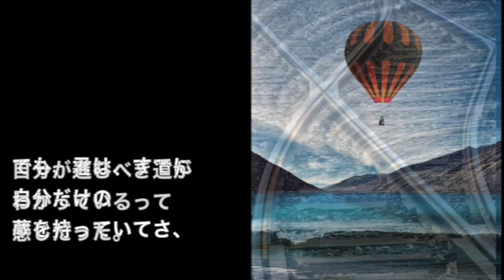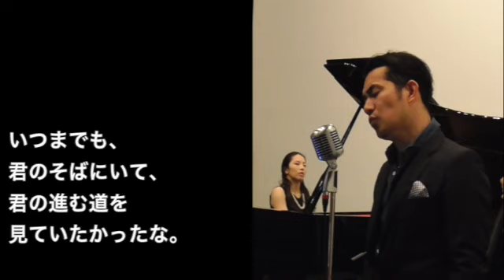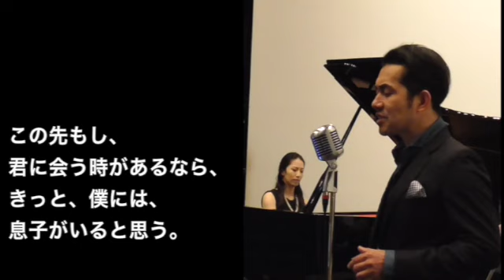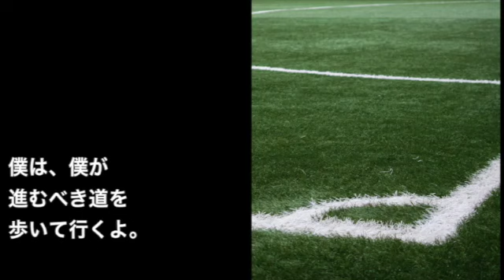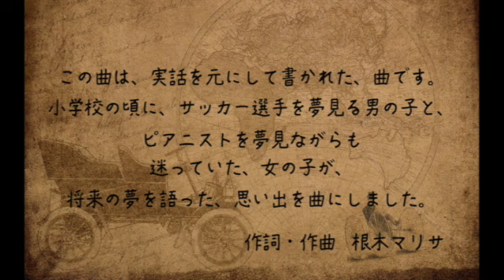【Dear My Best Friend】人気曲_ 根木マリサ(P)マックギルバート(Vo)玉木秀和(Ba)高崎洋平(Dr)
女性に大人気。
初恋の男の子との思い出がよみがえる、人気曲。
小学校の教室の机、ランドセル、グラウンドなどを、
思い出しながら、聞きたい一曲。

根木マリサ(P.作曲・作詞)
マックギルバート(Vo)
玉木秀和(Ba)
高崎洋平(Dr)

2018年4月発売　New アルバム「Memory」より
Dear My Best Friend